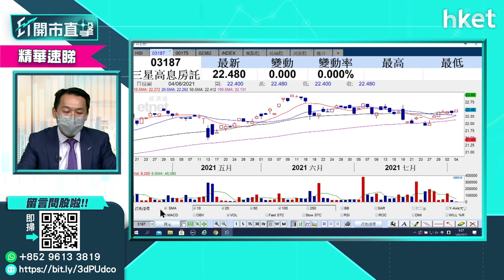【ET開市直擊】（精華）5分鐘看溫傑的波動市投資推介(穩陣派)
困擾港股的政策陰霾仍未完全散去，在審慎市況下，散戶投資者可以採取什麼策略，為資金保本增值？光大新鴻基財富管理策略師溫（比比）為投資者提供投資策略建議，立即收看／收聽。

Time code
01:20 - 美股外圍市況速報
03:21 - 港股市況速報＋北水盤路
04:27 - 港股市況分析　反彈目標睇幾多？
08:18 - 國策受惠股標青　汽車股前景點睇？
11:58 - 高追比亞迪（01211）　不如考慮ETF：GX中國電車（02845）
13:18 - 股票分析：吉利汽車（00175）買賣策略如何?
14:48 - 股票分析：舜宇光學（02382）買賣策略如何?
19:12 - 股票分析：騰訊（00700）股價前景何？
22:31 - 波動市之下　比比的投資推介（1）
27:50 - 港股開市前市況速報
29:49 - ET個股推介：龍源電力（00916）
30:50 - 波動市之下　比比的投資推介（2）
34:38 - 生物科技股宜留神　還有哪些潛在政策風眼？
35:58 - 股票分析：福萊特玻璃（06865）買賣策略如何?
37:46 - 股票分析：信義光能（00968）買賣策略如何?
40:25 - 股票分析：李寧（02331）買賣策略如何?
43:32 - 股票分析：思摩爾國際（06969）買賣策略如何?
46:13 - 股票分析：滔博（06110）買賣策略如何?
48:14 - ETF分析：安碩恒生科技（03067）買賣策略如何?
49:58 - 股票分析：小米（01810）買賣策略如何?
50:30 - 股票分析：海螺（00914）vs華潤水泥（01313）點揀?
51:40 - 港股開市後市況速報
52:56 - 財經日誌提提你